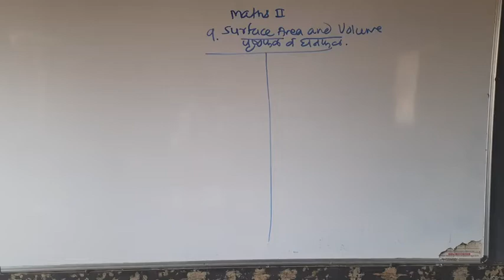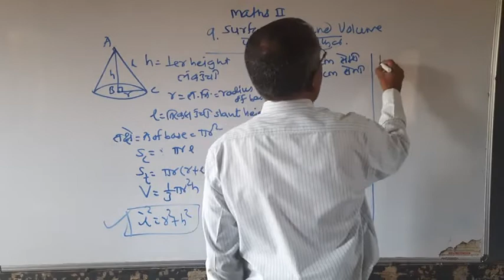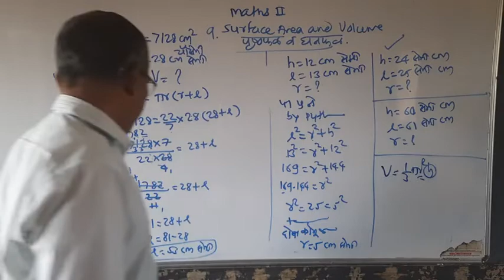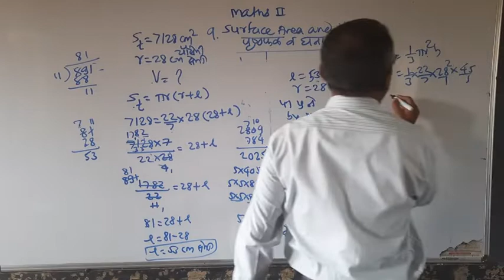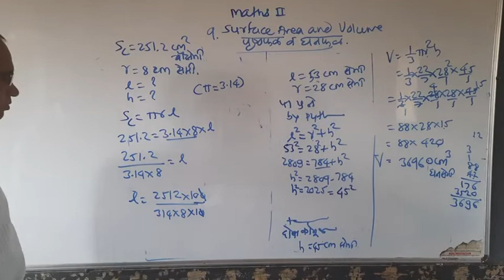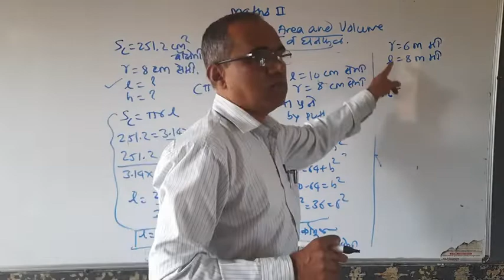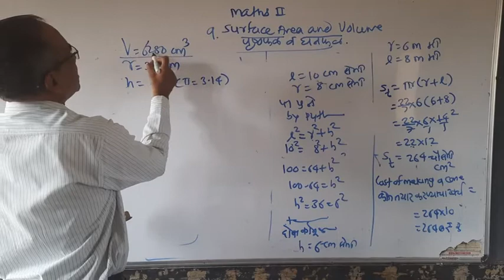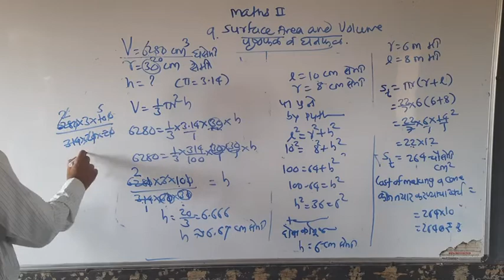SURFACE AREA AND VOLUME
Std 9 th Maths 2
Semi / मराठी
पृष्ठफळ व घनफळ
pra. set ( सराव संच) 9.2 मधील उदा. 1 ते 5